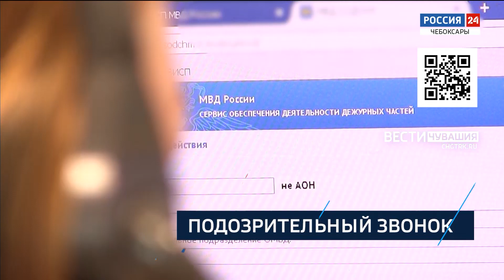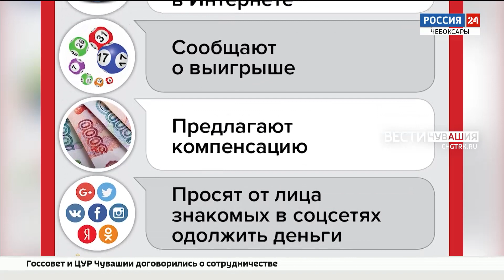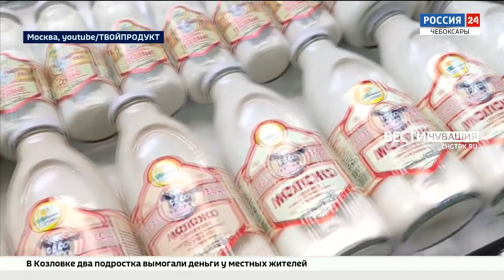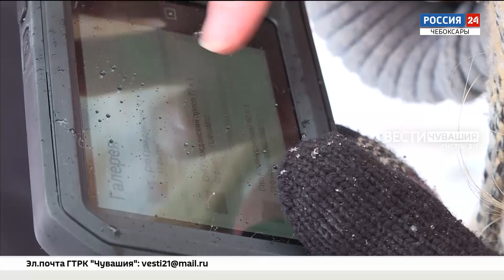Вести. Чувашия. Выпуск от 10.02.2022